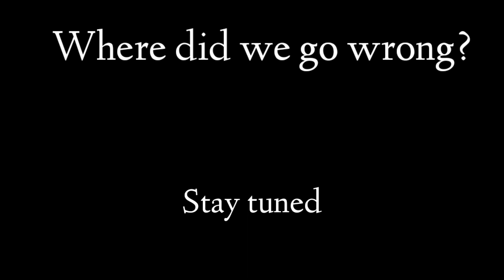Wrong Turn!! Human Evolution | Food Evolution |How We Changed? |Where Did We Go Wrong? Immune System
A short tale of our evolution and the wrong turn which we took. Nutrition played an important part in this.